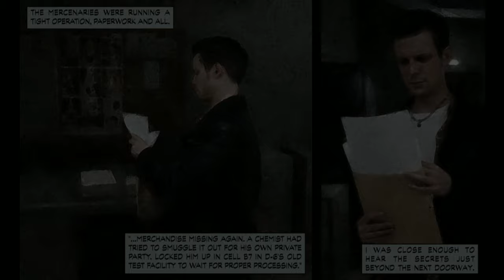Mine Cart Studio Tour of Deep Six - Max Payne 1 (Part 13)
Marvin dives back into his childhood with this hodge-podge of the Matrix, John Woo films, Stephen King novels, and Finnish game developers! I'm sure it's PERFECTLY coherent.